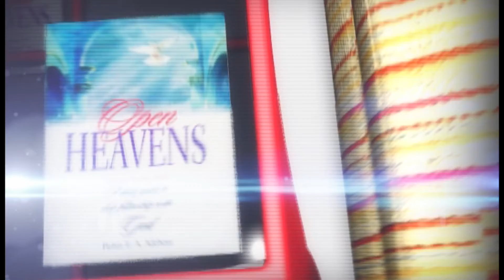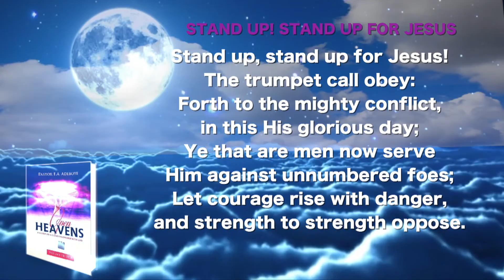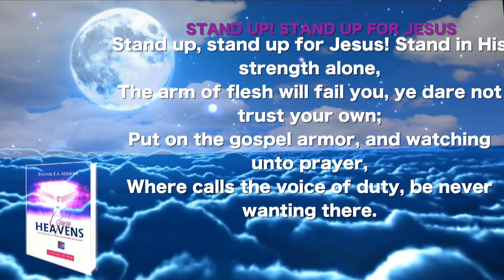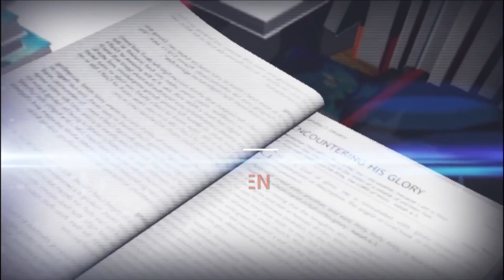OCTOBER OPEN HEAVEN 17TH 2020 BY PASTOR LEKAN MARTINS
OPEN HEAVEN DAILY DEVOTIONAL GUIDE WRITTEN BY PASTOR E.A. ADEBOYE
HOST: PASTOR LEKAN MARTINS
TOPIC: BE STRONG AND COURAGEOUS